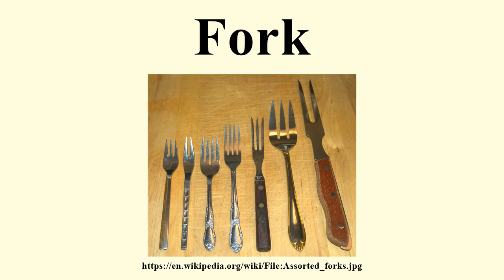Fork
Image-Copyright-Info
Image-Copyright-Info